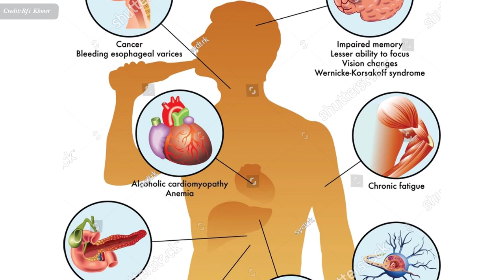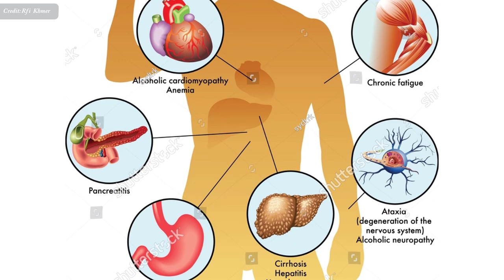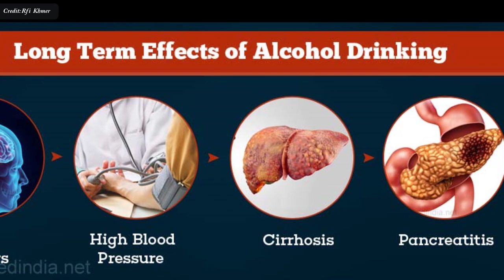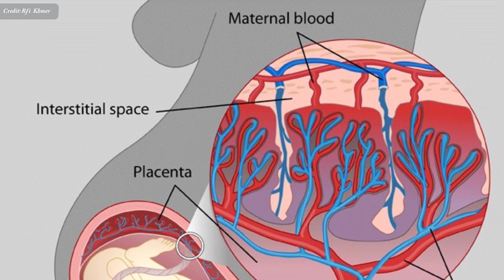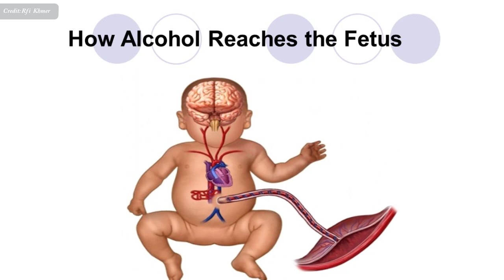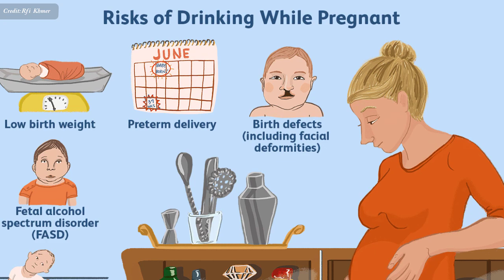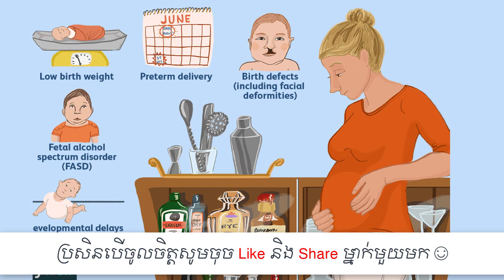ស្រា និង ឥទ្ធិពលចំពោះទារកក្នុងផ្ទៃ , Alcohol and the fetus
In this video we want to show you about ស្រា និង ឥទ្ធិពលចំពោះទារកក្នុងផ្ទៃ , Alcohol and the fetus , SUCCESS REVEAL

សុរា​ជា​ប្រភព​នៃ​គ្រោះ​ថ្នាក់ ជា​ប្រភព​​បង្ក​ឱ្យ​មាន​ជំងឺ​​ជា​ច្រើន​ប្រភេទ​ សុរា​បំផ្លាញថ្លើម បំផ្លាញ​ខួរ​ក្បាល នាំ​ឱ្យ​មាន​ជំងឺ​មហារីក​។ មហារីក​ដែលគេ​ស្គាល់​ និង​ជួប​​ញឹកញយ​ជាងគេ គឺ​ជំងឺ​មហារីក​ថ្លើម ក្រពះ ជា​ដើម​។ល។

✮✮✮✮✮ Enjoy!

✡ ABOUT US ✡
.: Why We create SUCCESS REVEAL channel :.
1. To inspire, Motivate, create new entrepreneur
2. Share Business knowledge, Entrepreneurship, Success
3. Free Business Education Online